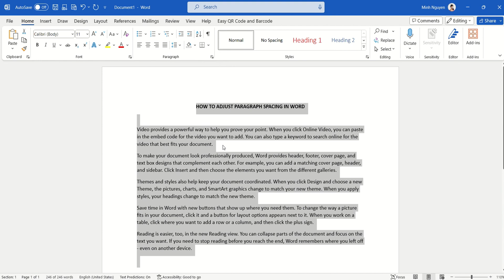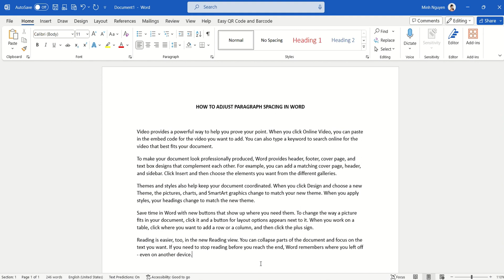How to adjust paragraph spacing in Word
Let's learn how to quickly add or delete more space between paragraphs in Word in this simple video.  All it takes in 2 minutes.  Let's go!!!